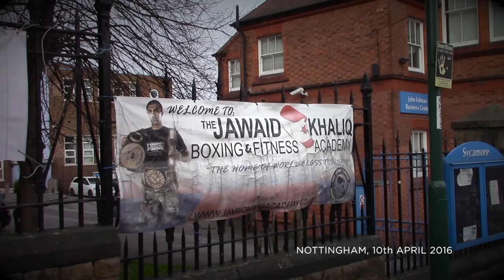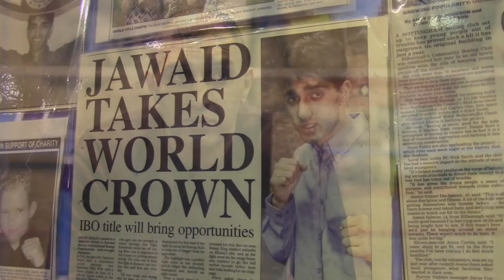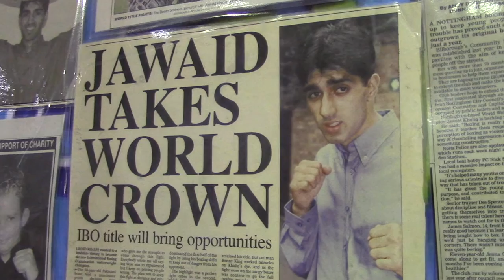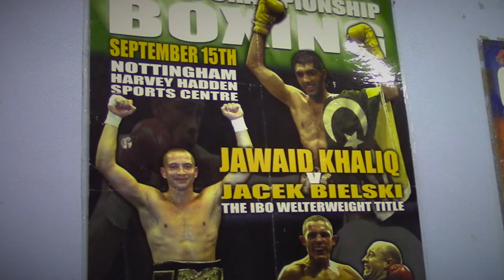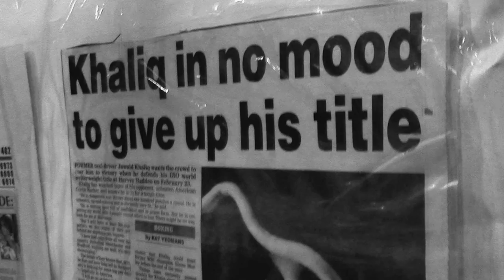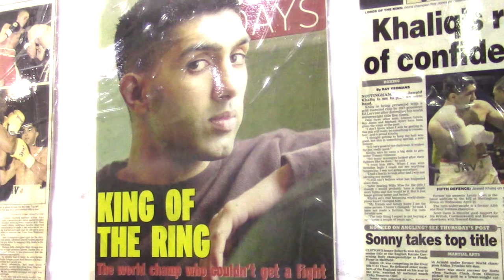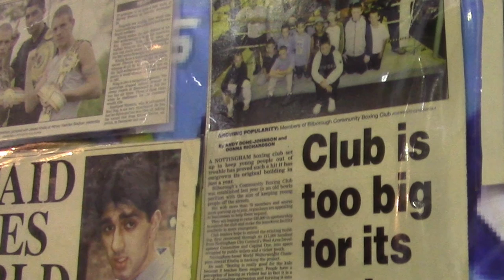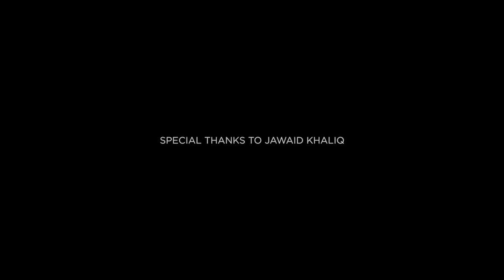Mandatory 8 Films: Jawaid Khaliq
I drove up to Nottingham to speak with former Midlands Area super welterweight champion, former Commonwealth welterweight champion and IBO world welterweight champion, Jawaid Khaliq, to discuss his career and to find out what happened after he hung up his gloves in 2004.